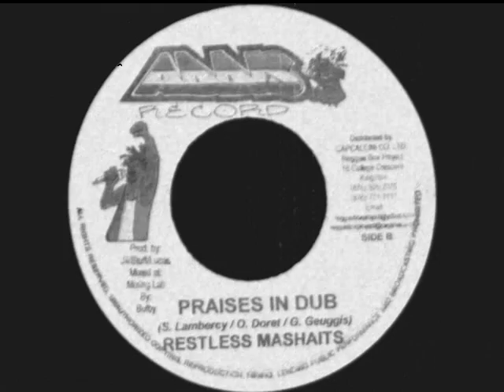Praises Jah See-Jah See__Praises In Dub-Restless Mashaits (Addis Records)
Artist: Jah See, Restless Mashaits
Label: Addis Records
Format: Vinyl 7"
Catalog Number: AD-022
Year: 2005
Country:Jamaica
A.Praises Jah See-Jah See (C. Jordan, S. Lambercy, O. Doret, G.Geuggis)
B.Praises In Dub-Restless Mashaits (S. Lambercy, O. Doret, G.Geuggis)
Produced By: Jil, Stuff, Lucas
Mixed At Mixing Lab By: Bulby